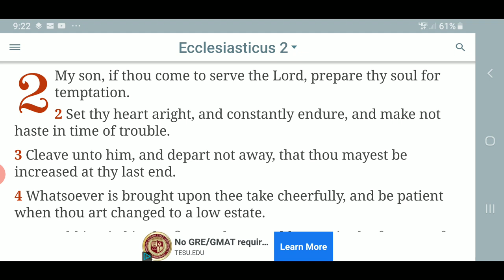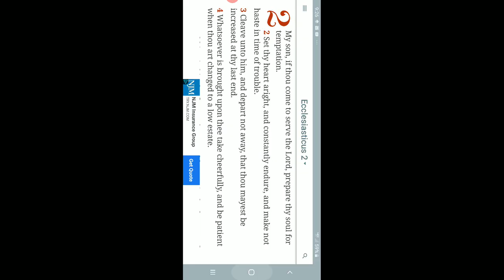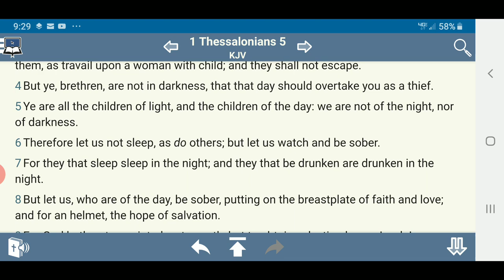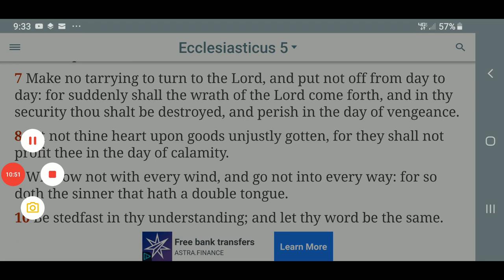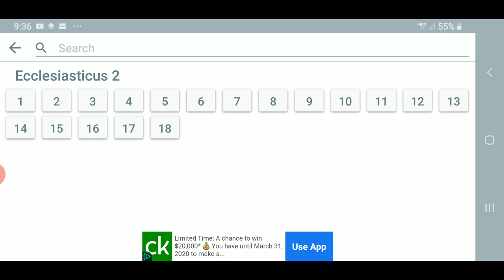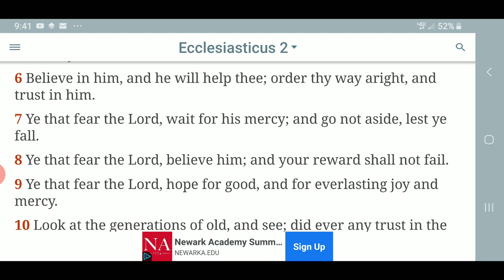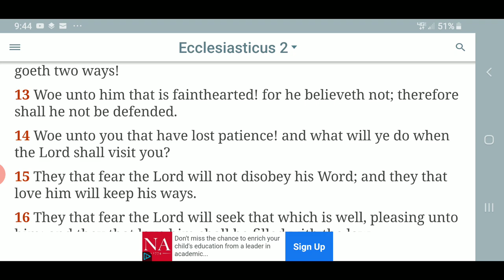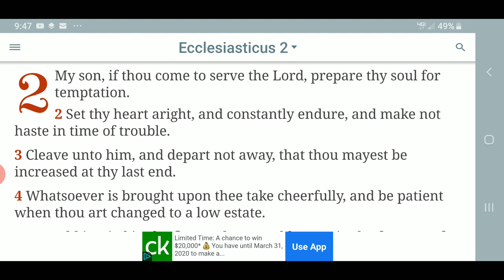The Spirit of Fear Is Looming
BaHaSham Rawchaa Qadash, Double Honors to the Apostles and Elders of GreatMillStone, Salutations to all the hopeful elect scattered abroad( The Elect ) around the world teaching the word in sincerely and truth.